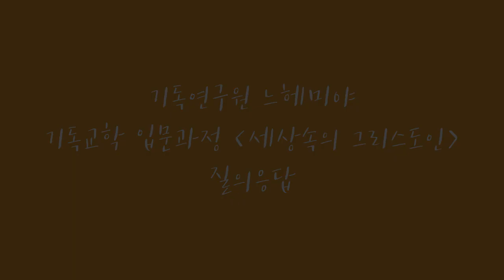Q. 구약에서는 하나님의 복이 부의 형태로 나타나는데, 이를 세속화의 관점에서 어떻게 바라보아야 할까요?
기독교학 입문과정 [세상속의 그리스도인] 중